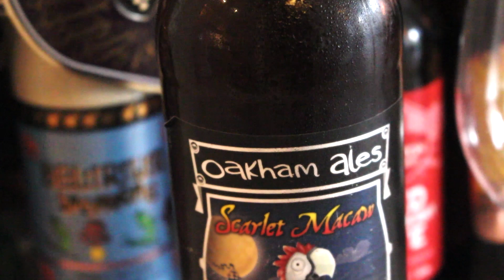As Sharp as a Macaw’s Screech - Oakham Ales' Scarlet Macaw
Oakham Ales is one of my favourite breweries in the country, notorious for their innovative approaches and explosions of flavour, they haven't dissapointed with their Scarlet Macaw. A tart gooseberry hit with a tropical aftertaste, all the while being as sharp as a macaw's screech!

Visit Eebria.com to get your hands on some awesome UK beers, right from the source (UK viewers only)

Head over to beersofeurope.co.uk for an AMAZING selection of beers from across the world!